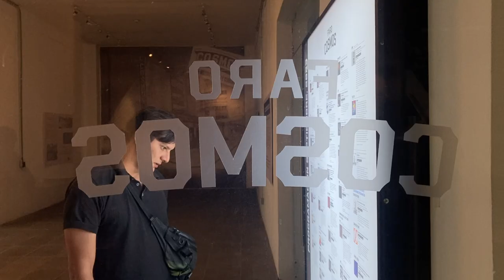Adiós a elMara SK8 en el Faro Cosmos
A una semana de su entierro digno, nos sumamos a la proyección de "Ocupar la megalópolis" del director Jefferson Eliott para homenajear la memoria de Oslin Tejeda, el Mara, skater profesional que murió en condiciones vulnerables en la ciudad de México

Agradecemos a Miguel de @mexskatefilm y a Alejandro Rincón, Sofi y Xóchitl Alvarado del FaroCosmos por el espacio y la oportunidad de proyectar nuestro trabajo, de forma gratuita y con entrada libre

Realizado el miércoles 6 de setiembre de 2023, en la Ciudad de México, por Ernesto Alvarez y Eliana Gilet / Cooperativa de periodismo